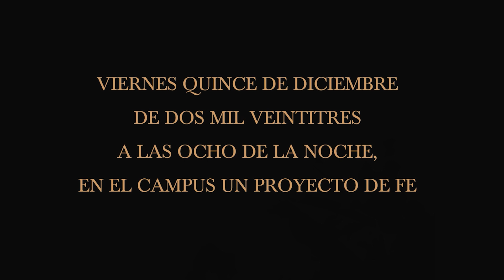Un Proyecto de Fe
Cena de Gala Un Proyecto de fe 2023 "No temas, Yo Estoy Contigo"